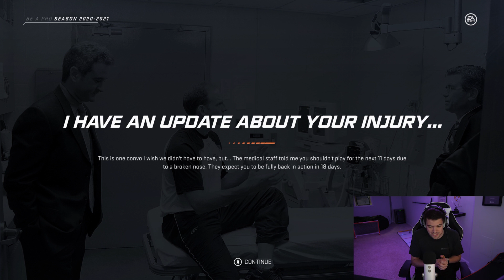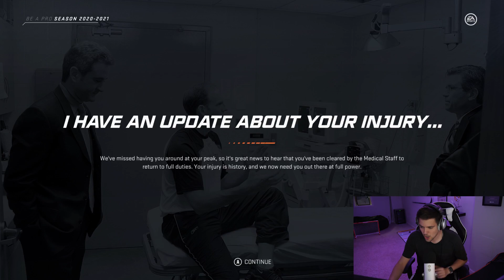NHL 20 BE A PRO #13 *HAT-TRICK IN THE PLAYOFFS?!*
Welcome back to NHL 20 BE A PRO with ROSTISLAV "Rusty" NASHEROV. In today's episode we continue our PLAYOFFS with the New Jersey Devils and find out the severity of Rusty's injury.

EQUIPMENT I USE:
Game Capture➝